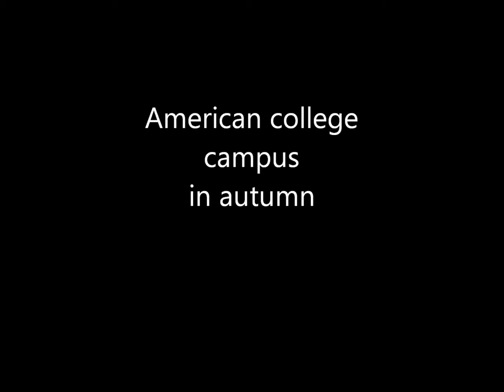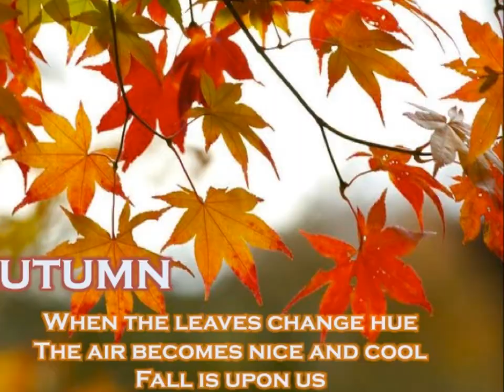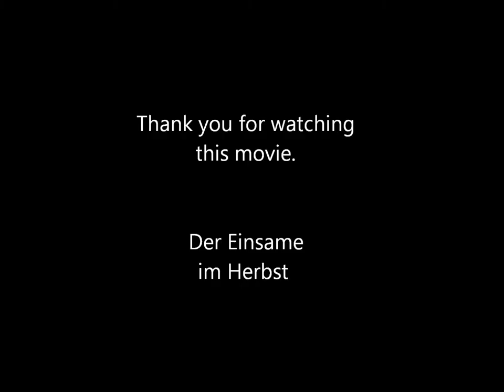My Movie American college in autumn 1